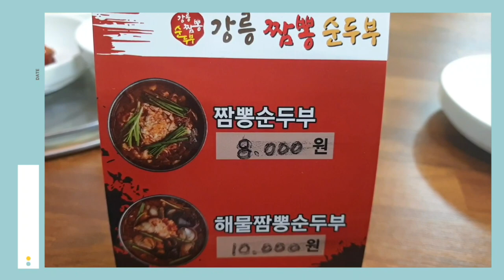해물 짬뽕 순두부 무봤나? Have you tried seafood champon soft tofu?